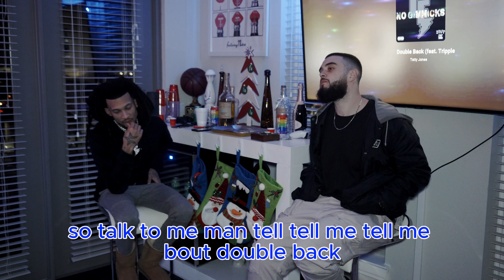TATTY JONES | NO GIMMICKS Album Review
This is the "NO GIMMICKS" Album Review for Tatty Jones! Just asking questions and getting y'all updated on where some of his ideas and inspirations source from on his latest project! Watch to the end to hear about what bro got planned for the future! 2024 IS HERE!